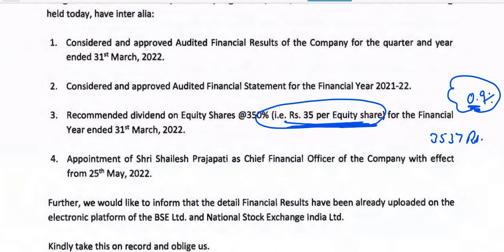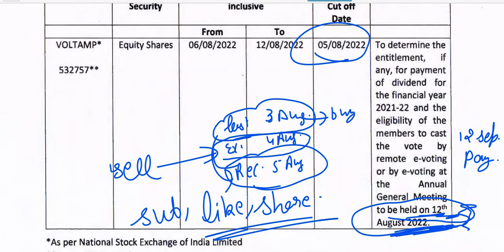VOLTAMP EQ SHARE DIVIDEND 2022 RECORD DATE